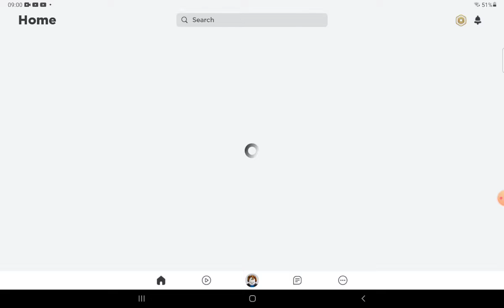Trying to beat a match of bedwars.(RobloxBedwars)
trying to beat a match of bedwars
in RobloxBedwars